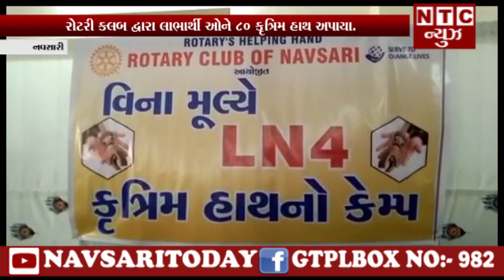| NTC News Navsari/રોટરી ક્લબ દ્વારા લાભાર્થી ઓને 80 કૃત્રિમ હાથ અપાયા.